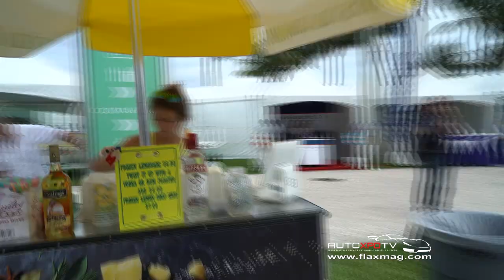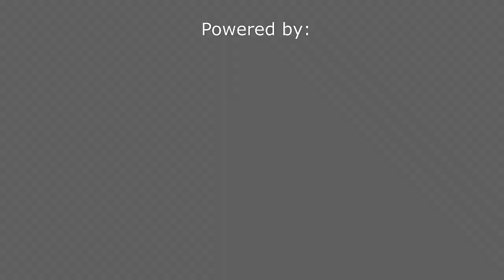PALM BEACH INTERNATIONAL BOAT SHOW _ AUTO XPO TV FULL EPISODE #3 (Exotic Cars Miami, Ft. Lauderdale)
AUTO XPO TV - EPISODE #3 (Full Episode)

Bill Walker: Executive Producer/Creator/Director
Nikko Capria: Host
Christine Curran: Host

This episode features coverage of the Palm Beach International Boat Show, plus scenes from SuperCar Saturdays at Lamborghini Broward (Ft. Lauderdale); Exotics & Espresso at Prestige Imports/Lamborghini Miami; Cars & Coffee Palm Beach; and a recap of BULLFEST Miami.